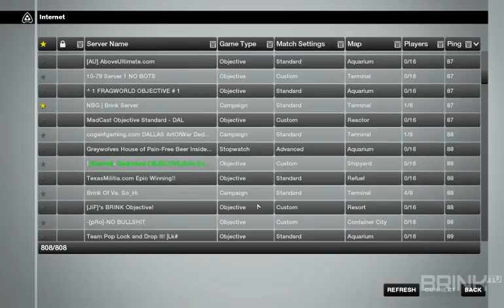06.04.11 - Pickups - 10 Second D Respawn Test - Part 2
Brink TV community pickup test of 10 second respawns for defense